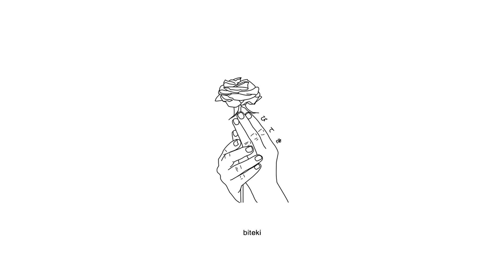sewerperson - sorry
Produced by hbeatz:
n/a

Anime:
Orange